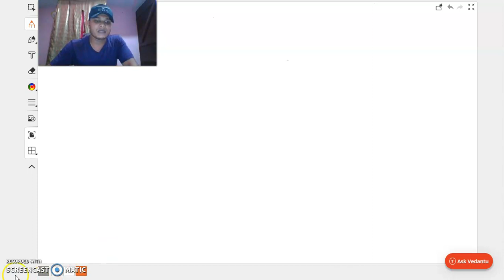MasterKey || Basic points in co-ordinate geometry Lecture:-1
MasterKey || Basic points in co-ordinate geometry Lecture:-1 || MasterKey ,Hello again guys. Here we are again with a whole new video about,what is coordinate geometry,what is( X1,Y1)&(X2,Y2),use of coordinate geometry,what is cartisian plane,know about abscissa,ordinate etc. It is very important chapter for class 10th in exams as it covers 6 marks. Do watch it and give us your feedback. Have a good day.
masterkey Masterkey channel